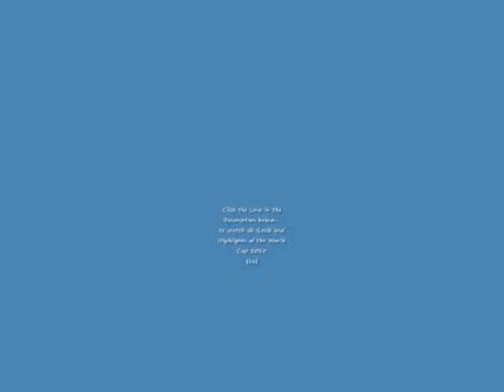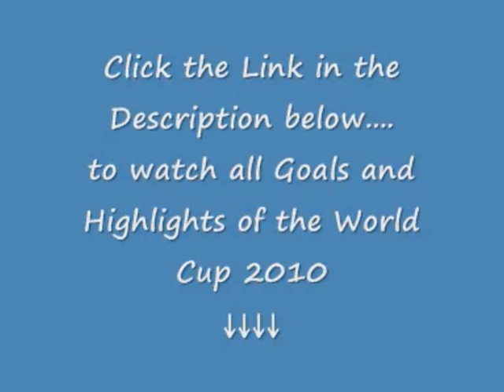Italy 2 - 3 Slovakia (- World Cup 2010 - Group F -- Goals & Highlights -)